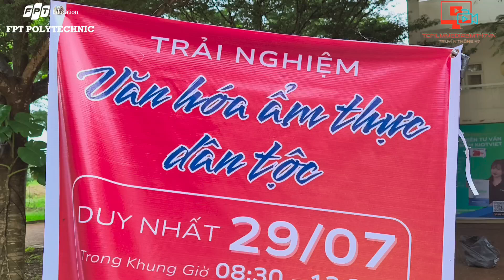[HỖ TRỢ TRUYỀN THÔNG] TRẢI NGHIỆM VĂN HOÁ ẨM THỰC DÂN TỘC ☀️.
[HỖ TRỢ TRUYỀN THÔNG]

TRẢI NGHIỆM VĂN HOÁ ẨM THỰC DÂN TỘC ☀️

💥 Miễn phí thưởng thức ẩm thực Ê Đê khi Check - in với Trang phục dân tộc của người Nùng hoặc người Gia Rai
💥 Tại đây Team Coconut đã chuẩn bị một list những món ăn vô cùng ngon và hấp dẫn. Cùng những bộ trang phục tuyệt đẹp dành cho các bạn sinh viên FPT Polytechnic Tây Nguyên.

⌚ Vào lúc 8h30 - 13h30 sáng ngày 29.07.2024
📍 Tại Trường Cao đẳng FPT Polytechnic cơ sở Tây Nguyên

Menu gồm có:
❓❓ Vách
🍅 Cà đắng
🍅 Cà giã
🍐 Đu đủ giã
🌿 Lá mì giã
🌷 Hoa chuối
🐠 Gỏi cà cá khô
🐠 Cá khô giã củ nén

Hãy là người đầu tiên tham gia check-in sớm nhất để có cơ hội có được những tấm hình lung linh với các bộ trang phục truyền thống và thưởng thức những món ăn nổi tiếng của Đồng bào Ê Đê nhé!